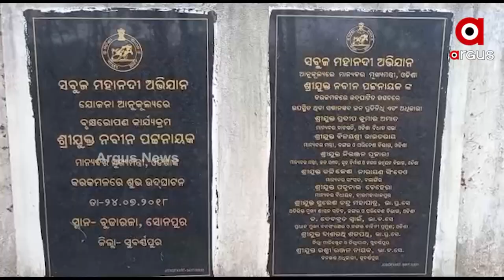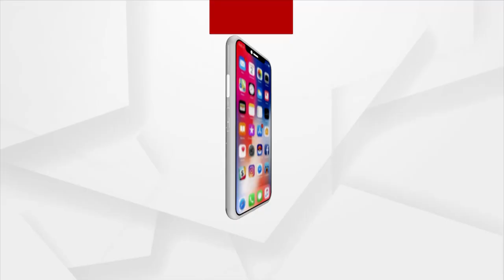Green Mahanadi Mission Fails In Odisha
There is no water in the ever-flowing river.
During the off-season, the water level in the Hirakud Reservoir has dropped dramatically this year. Compared to the situation of the last 30 years, the water level in the rivers of the country has decreased by about 40 percent.